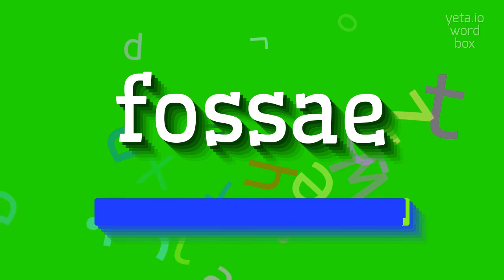FOSSAE - HOW TO PRONOUNCE IT?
FOSSAE - Say, Understand, Use: The Complete Guide to Fossae in 2023

How do you pronounce 'fossae'?
Can you provide the phonetic transcription for 'fossae'?
What is the correct pronunciation of 'fossae'?
Please give me the correct pronunciation of 'fossae'
How should I say 'fossae' correctly?
FOSSAE Meaning And Definition:
Fossae refers to anatomical depressions or hollows in the body, particularly in bone structures.
They are often seen in the skeletal system and can vary in size, shape, and location.
Fossae play important roles in providing attachment sites for muscles, allowing for movement, and protecting vital structures.
Some common examples of fossae include the glenoid fossa in the shoulder joint, the olecranon fossa in the elbow, and the infraspinous fossa in the scapula.
FOSSAE Pronunciation:
To pronounce 'fossae', break it down into syllables: 'fos-see'.
The stress is on the first syllable, 'fos'.
The 's' in the second syllable is pronounced like the letter 's'.
Use FOSSAE In Your Speech:
1. The glenoid fossa is a shallow depression in the scapula where the head of the humerus articulates
2. The olecranon fossa is located on the posterior side of the humerus and provides space for the olecranon process of the ulna during elbow flexion
3. The infraspinous fossa is a large depression on the posterior side of the scapula that serves as the attachment site for the infraspinatus muscle
Please answer in comments for the most popular FOSSAE questions:
1. What is the function of fossae in the skeletal system?
2. How do muscles utilize fossae for movement?
3. What are some examples of fossae in the human body?
4. How are fossae formed in bones?
5. How can variations in fossae affect bone structure?
6. What is the role of the glenoid fossa in the shoulder joint?
7. Why are fossae important in protecting vital structures?
8. What are the different types of fossae found in the skeletal anatomy?
9. What is the significance of attachment sites in fossae?
10. How do fossae contribute to the overall functionality of the human body?